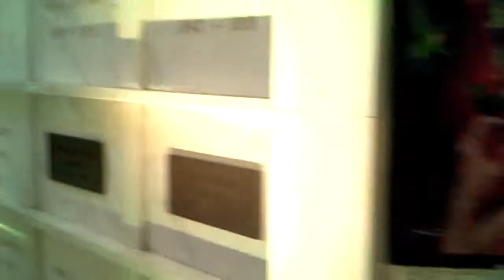Day of the Dead festival at Los Angeles 2013(9)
Day of the dead celebration at the Hollywood Forever Cemetery in Los Angeles. Enjoy!